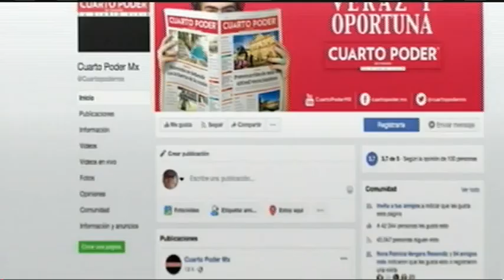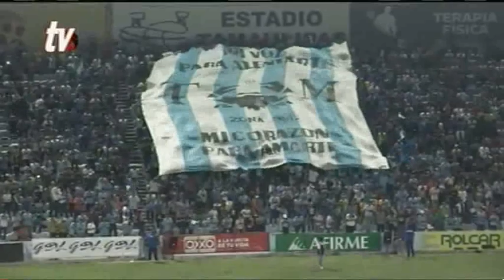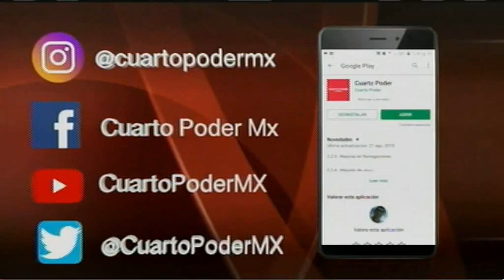Deportes de Cuarto Poder TuDiarioVivir con Jesús Ortega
Noticia al momento 17 Abril de 2023, Noticiero Matutino.